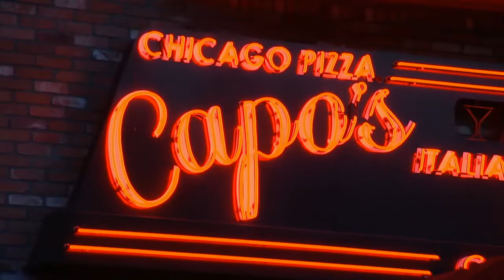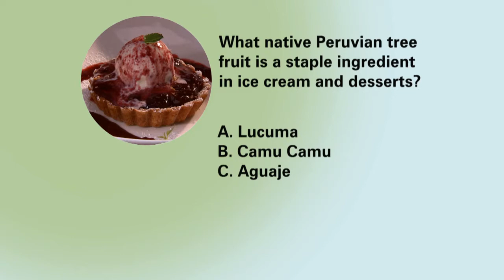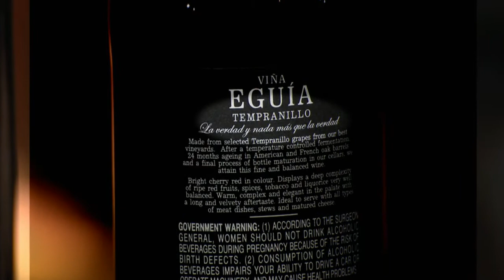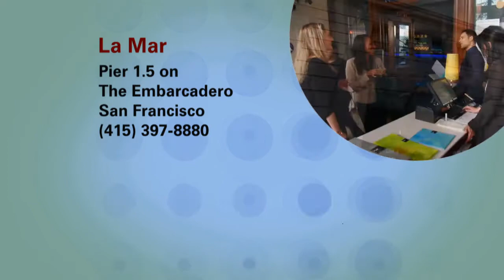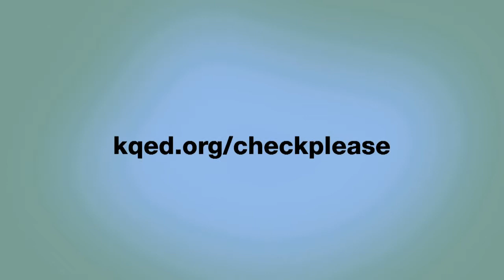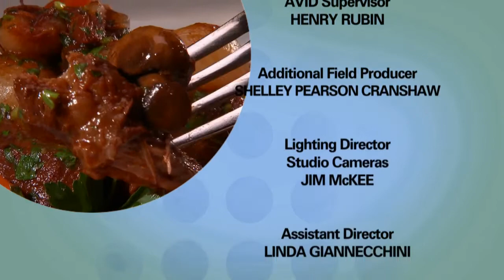Capo's, Bistro Liaison, La Mar: Check, Please! Bay Area reviews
KQED's Check, Please! Bay Area episode #908 reviewed: Capo's in San Francisco, Bistro Liaison in Berkeley, La Mar in San Francisco. Host Leslie Sbrocco shares her tips about Spanish Rioja wines